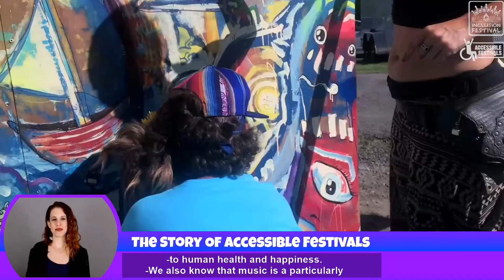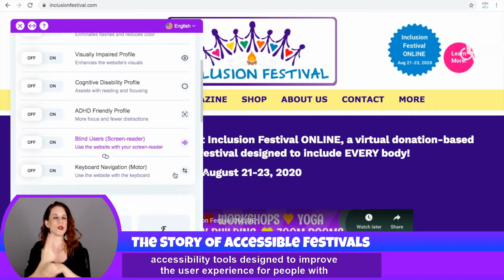The Story of Accessible Festivals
Accessible Festivals is dedicated to making music and recreation accessible to ALL PEOPLE, regardless of ability.